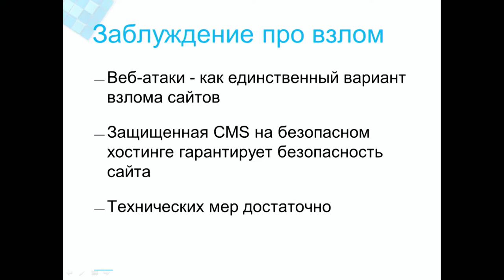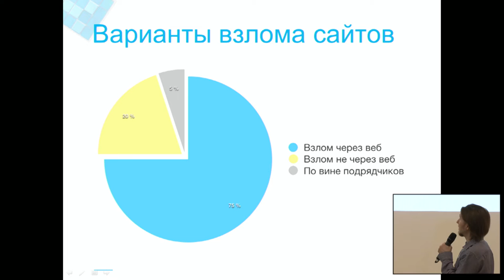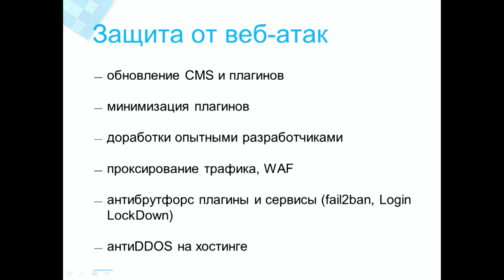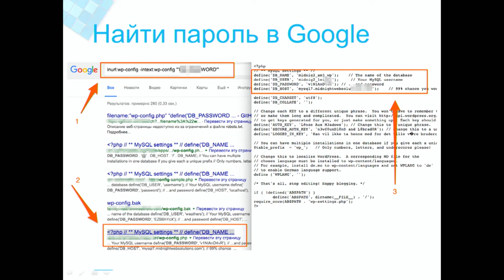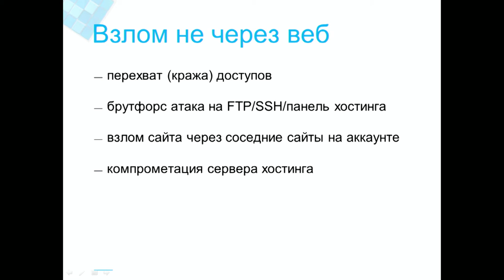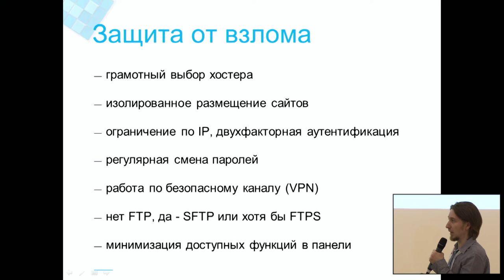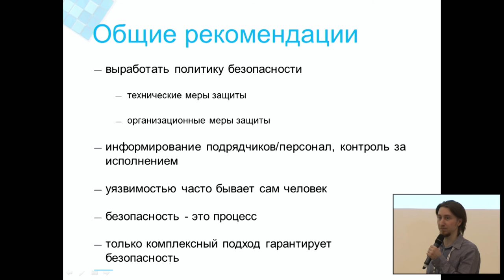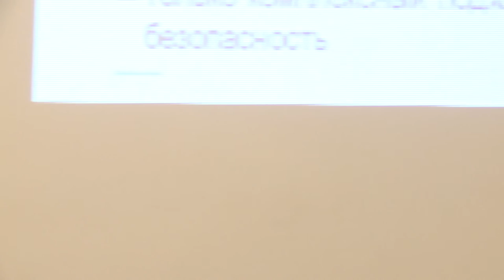Почему взламывают даже защищенные CMS на безопасном хостинге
Докладчик Григорий Земсков, руководитель «Ревизиум»